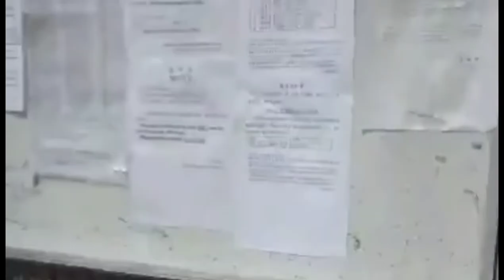Going home from work || Jeff Gray vlogs